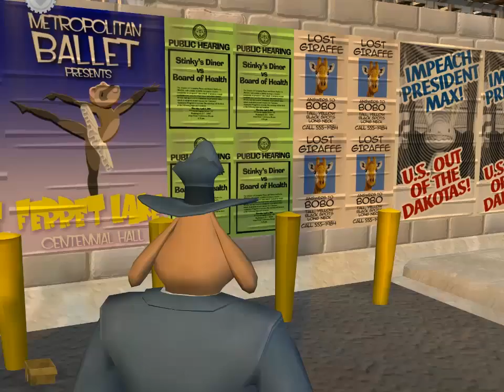Sam & Max chapter/capitulo 5 walktrought 1